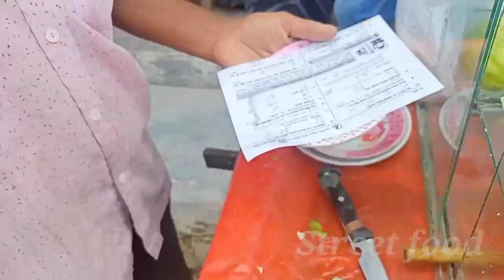Bangladeshi Street Food | Raw mango pickle in mastard sous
Hey guy,s  Todays Boumonir rannaghor share-  in popular street Food  raw mango pickle in masatard saus..